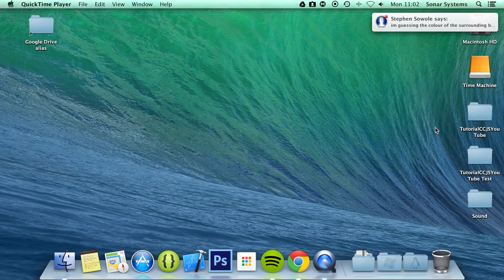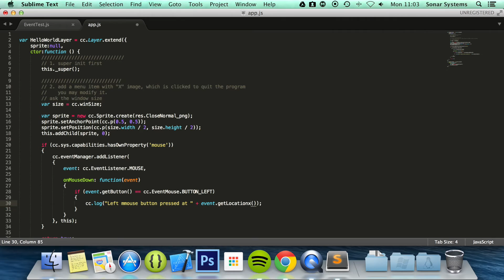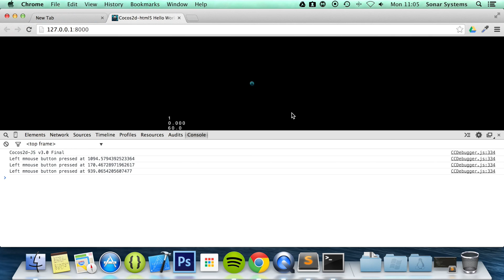Cocos2d-JS v3 Tutorial 46 - Mouse Button Pressed